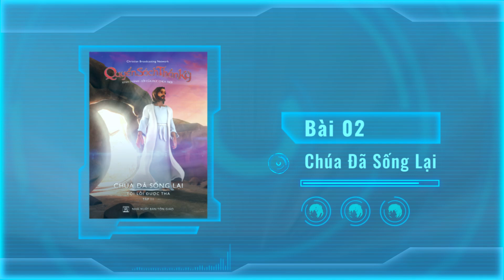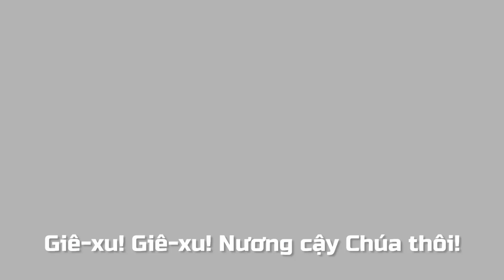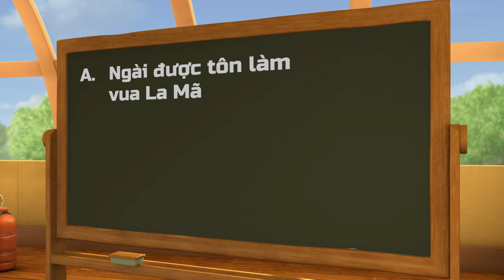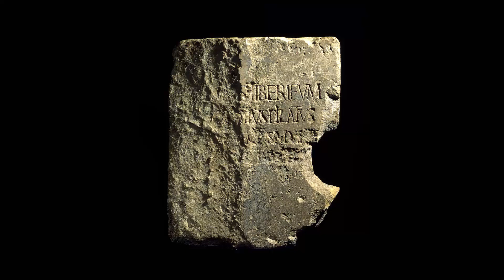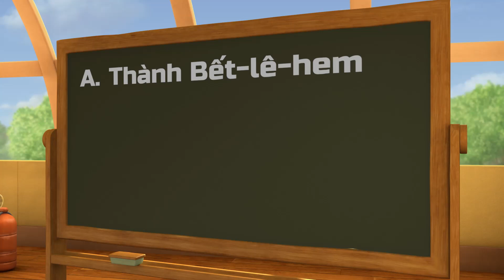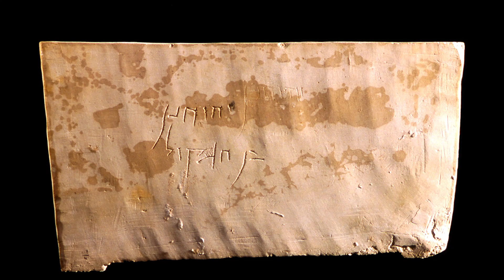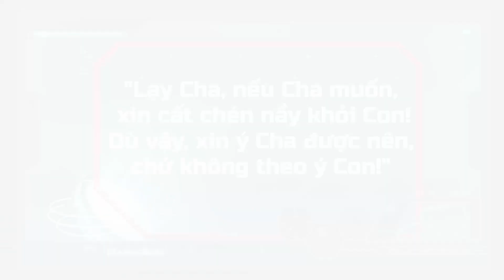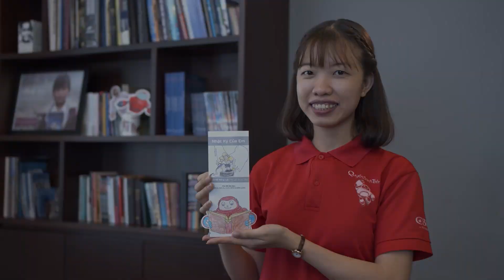Chúa Đã Sống Lại - Bài 2 | Giờ Học Online T4/2020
QUYỂN SÁCH THẦN KỲ - CHÚA ĐÃ SỐNG LẠI
CHỦ ĐỀ BÀI HỌC SỐ 2: VÂNG PHỤC ĐỨC CHÚA TRỜI

📖“Lạy Cha, nếu Cha muốn, xin cất chén nầy khỏi Con! Dù vậy, xin ý Cha được nên, chứ không theo ý Con!” (Luca 22:42 - BTTHĐ)

Trong vườn Ghết-sê-ma-nê, Chúa Giê-xu cầu nguyện xin ý Cha được nên, chứ không phải ý của riêng Ngài. Chúa Giê-xu chọn làm theo điều Đức Chúa Trời muốn chứ không theo điều Ngài muốn. Chúa Giê-xu thể hiện tình yêu và sự vâng phục Đức Chúa Trời bằng cách từ bỏ ý riêng của Ngài. Vì vậy, Chúa Giê-xu đã hoàn tất kế hoạch cứu rỗi của Đức Chúa Trời, chết trên thập tự giá để giải cứu chúng ta khỏi hình phạt của tội lỗi.